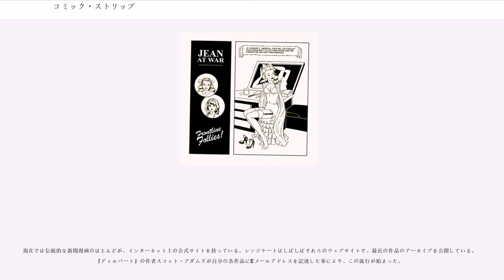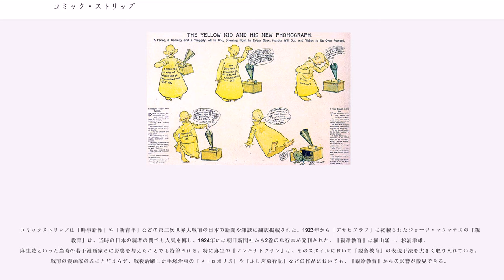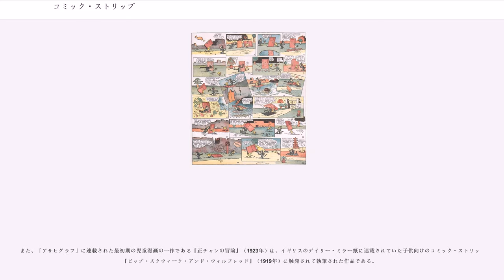コミック・ストリップ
コミック・ストリップ（）とは、ストーリーを一連のコマやイラストレーションにより伝える漫画作品のことである。漫画家あるいは画家によって執筆され、新聞やインターネット上で連載されるもので、アメリカではとくに新聞漫画を指す。

コミック・ストリップ（滑稽な端切れ）という名称が示す通り、『ビートル・ベイリー』、『ハイ・アンド・ロイス』、『ヘイガー・ザ・ホリブル』などユーモラスなギャグ・ア・デイ（gag-a-day ：毎日掲載のギャグ漫画）作品が一般的である。他方、『ジャッジ・パーカー』や『小さな孤児アニー』などの連続ドラマ物のコミック・ストリップのように、シリアスな内容でも「コミック」として受け止められているものもある。後者については、漫画家ウィル・アイズナーによる造語「シーケンシャル・アート（sequential art ：連続的芸術）」という呼称もある。

コミック・ストリップは1865年のドイツで描かれた絵物語『マックスとモーリッツ』に遡ることができる。これは『もじゃもじゃペーター』のようなドイツ児童文学の流れを汲む幾編かの教訓物語である。いたずら小僧マックスとモーリッツが、穀物の袋に投げ込まれ、碾き臼で磨り潰された挙句、ガチョウの群れのエサにされてしまうというストーリーである。

『マックスとモーリッツ』から着想を受けた『カッツェンジャマー・キッズ』は、おそらくは最初の現在的な意味でのコミック・ストリップである。ドイツ系アメリカ移民のルドルフ・ダークスにより1897年に著された。痛みの火花、登場人物の発言をあらわすふきだし、いびきを表すノコギリなどの漫画の慣用表現はダークスから始まった。

アメリカにおいては、ジョーゼフ・ピューリツァーとウィリアム・ランドルフ・ハーストによる新聞拡販競争から大規模なコミック・ストリップ人気が沸き起こった。『ザ・リトル・ベアーズ』（1893年）は特定のキャラクターが繰り返し登場するアメリカにおける最初のコミック・ストリップであった。1897年に最初の日曜版漫画の一作品として掲載された『イエロー・キッド』は、最初のカラー漫画であり、「イエロー・ジャーナリズム」という用語の語源となった。1907年に登場した『マットとジェフ』は、最初の日刊連載漫画である。

『カッツェンジャマー・キッズ』は、コミック史における最初の版権訴訟の一例と関わりがあることでもよく知られている。ダークスがピューリツァーの下での好待遇を求めてハーストの元を去った際に、ハーストには「カッツェンジャマー・キッズ」の名前を使用する権利が与えられ、制作者のダークスには同キャラクターの使用権が与えられるという、非常に珍しい判決が下された。ハーストは即座に漫画家ハロルド・クネルを雇い、『カッツェンジャマー・キッズ』の新シリーズを執筆させた。一方ダークスは彼自身の『カッツェンジャマー・キッズ』を、『ハンスとフリッツ』と改題した（後の『キャプテン・アンド・キッズ』）。こうしてライバル企業同士から配給されるようになった二作品の『カッツェンジャマー・キッズ』は、以降数十年にわたり新聞の漫画ページを飾り続けた。ダークスの作品は最終的にユナイテッド・フューチャー・シンジケートから配給され、1979年まで続いた。

数百作品ものコミック・ストリップがこれに続き、数十年にわたり連載され続けている。

この用語はもともと２コマ以上何コマであっても全ての漫画を指していたもので、今もイギリス英語ではこの意味で使用される。ヨーロッパにおいては漫画雑誌にも連載され、３ページ以上にわたるものが多い。現在のアメリカで「コミックス・ストリップ」というと、短いニュースペーパー・コミック・ストリップ(後述)を指す。アメリカ英語で「２コマ以上の全ての漫画」を指す言葉としては、「コミックス」(comics)が用いられ、新聞上で見られる漫画も「コミックス」と呼ばれることもある。

ニュースペーパー・コミック・ストリップ（新聞漫画）とは、インターネット上やコミック・ブックや雑誌ではなく、文字通り新聞紙上で最初に発表されるコミック・ストリップのことである。最初の新聞漫画は、20世紀の初めにアメリカで誕生した。しばしば『イエロー・キッド』は最初のコミック・ストリップとして紹介されるが、この文章と絵画を混合する表現形式は徐々に発達してきたものであり、多くのコミック・ストリップの原型が存在する。ニュースペーパー・コミック・ストリップはデイリー・ストリップ（毎日掲載の...